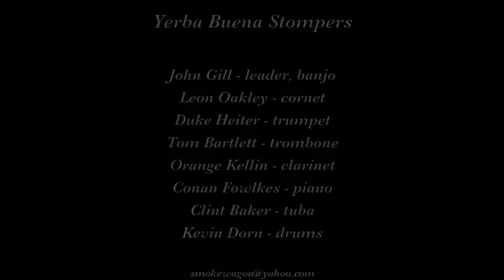Yerba Buena Stompers "Wolverine Blues"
The Yerba Buena Stompers play "Wolverine Blues" on November 24, 2016 at the 37th Annual San Diego Jazz Fest and Swing Extravaganza.

Musicians are John Gill, leader, banjo; Leon Oakley, cornet; Duke Heitger, trumpet; Orange Kellin, clarinet; Tom Bartlett, trombone; Conal Fowlkes, piano; Clint Baker, tuba; and Kevin Dorn, drums.